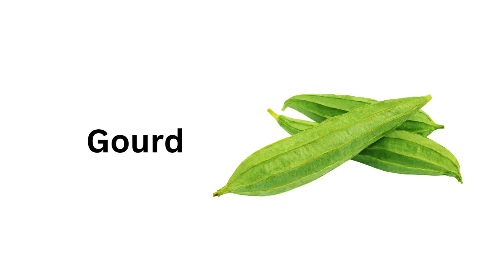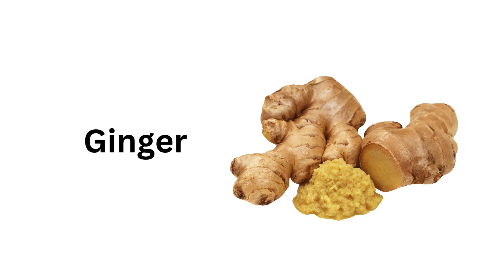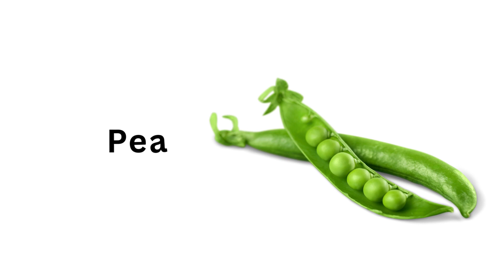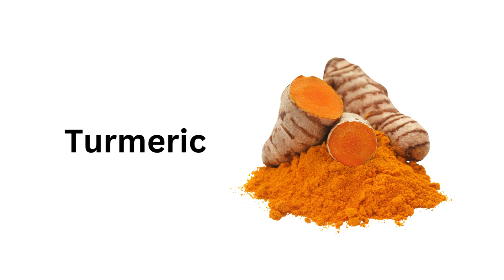English Vocabulary | Learn 100+ vegetables names in English with picture | Basic English Vocabulary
Welcome to our Vocabulary Wonderland! 🌟 Immerse yourself in the magic of language as we bring you a treasure trove of words that will elevate your communication skills and leave you spellbound. 🎩✨

🔎 Join us on this linguistic adventure where we unpack the mysteries behind intriguing words, unveil their origins, and showcase how to wield them with precision. Whether you're a language enthusiast, a student looking to ace exams, or someone simply hungry for a daily dose of linguistic delight, our channel is your go-to destination.

🤓 Each video is a gateway to expanding your vocabulary effortlessly, all while having fun! From quirky words to elegant expressions, we've got something for every word connoisseur out there.

🚀 Ready to transform your verbal prowess? Dive into the fascinating world of words with us. 🗣️